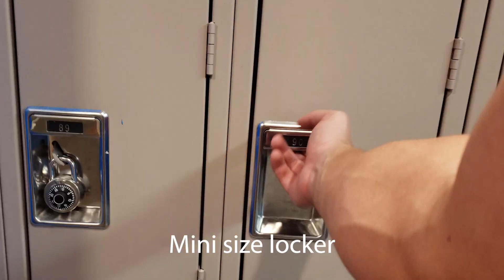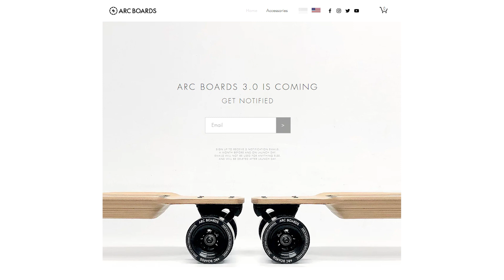Arc Boards One Year Later Electric Skateboard Review